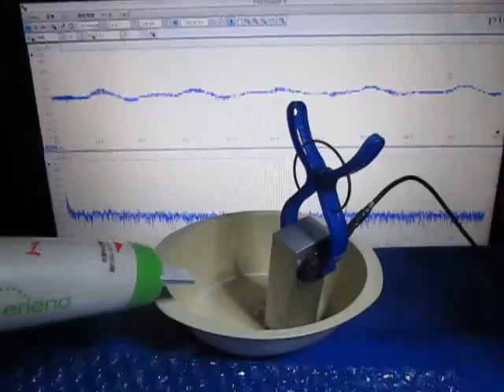超音波を利用した、表面検査実験 （超音波システム研究所 ultrasonic-labo）